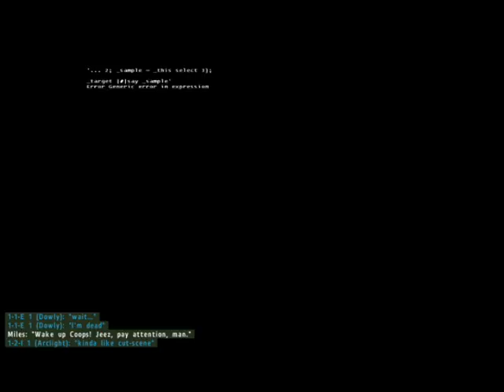SubSim Clowns first try on ArmA 2 P1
Clowns in the video:
Arclight
Fincuan
Dowly